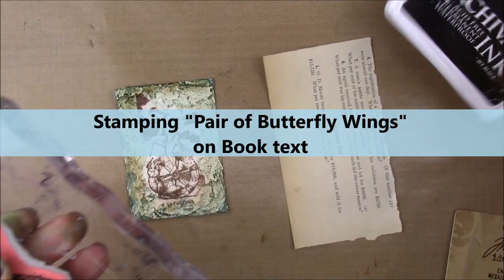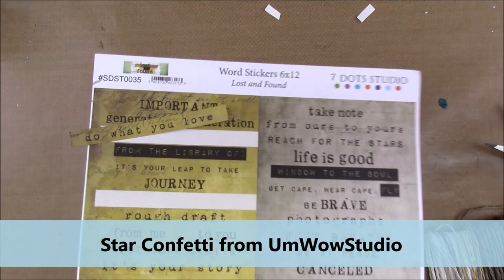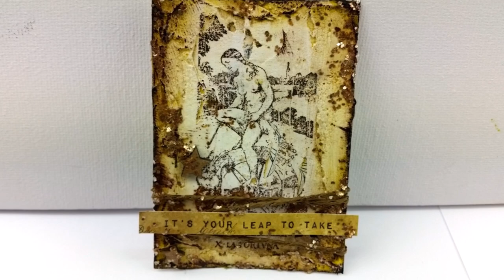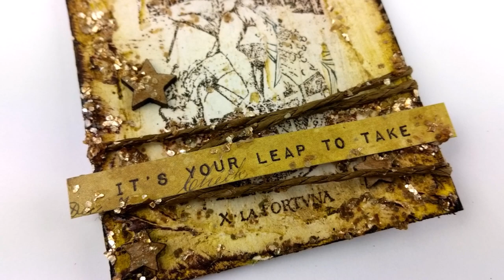Artist Trading Cards || Spackle/Drywall Experiment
A project for Viva Las VegaStamps where I experiment with stamping on Plaster from the Hardware Store.